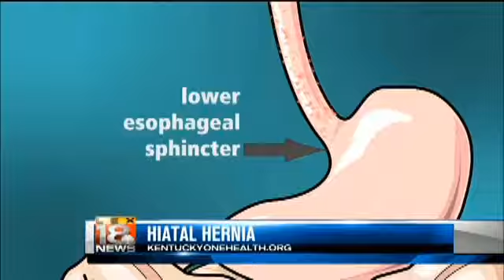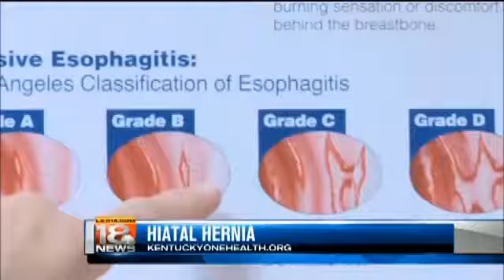Healthbreak: Dr. Martin on Hiatal Hernia